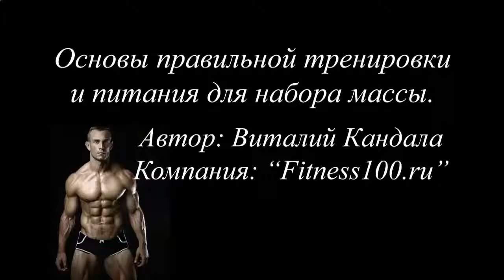КАК НАКАЧАТЬ КУБИКИ ПРЕССА ФОТО